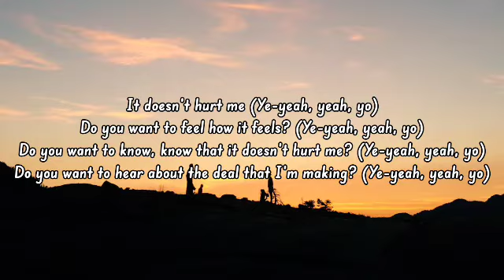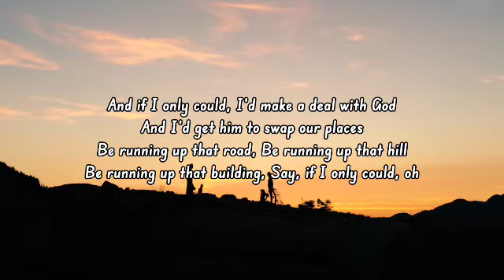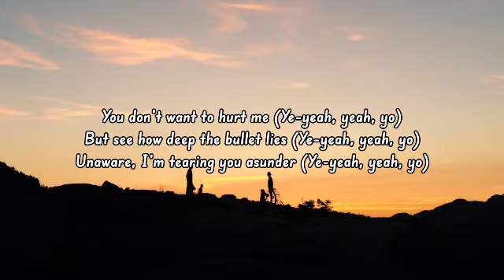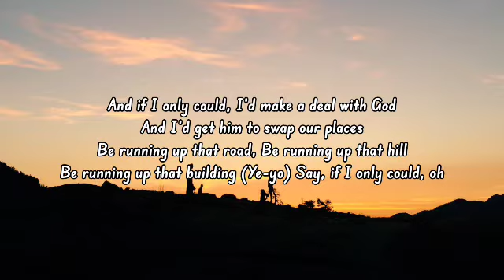Up That Hill (Lyrics) _ From Stranger Things Season 4 Soundtrack